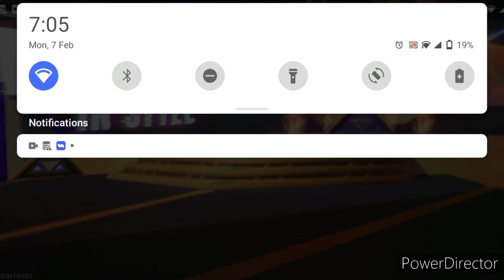FREE FIRE OP VDEO WITH OP GAMEPLAY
Hellow friends this video is about free fire game
Iam play op